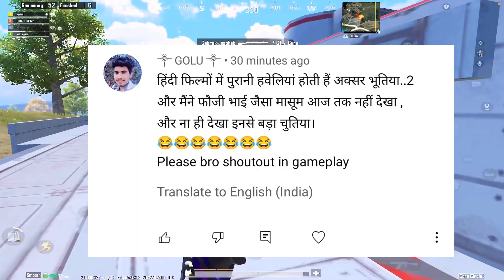OMG 😱 PRO YOUTUBER CHALLENGED ME BADLY - SAMSUNG,A3,A5,A6,A7,J2,J5,J7,S5,S7,S9,A10,A20,A30,A50,A70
ABOUT THIS VIDEO : INTENSE GAMEPLAY WITH HINDI VOICE OVER, TIPS & TRICKS TO WIPE SQUAD EASILY WITH IQ AND SKILLS.